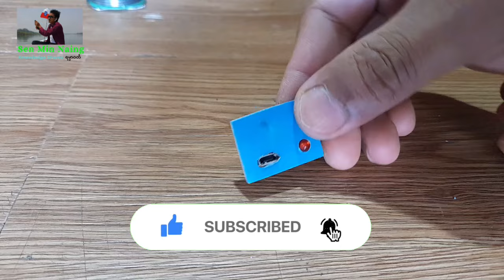DIY , How to make 3.7v lithium battery charger / 18650 Li-ion battery charger. Laptop battery, PVC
Hello all my friends Well come from Senmin Naing Knowledge Channel

How to make 3.7v lithium battery charger
18650 Li-ion Battery charger